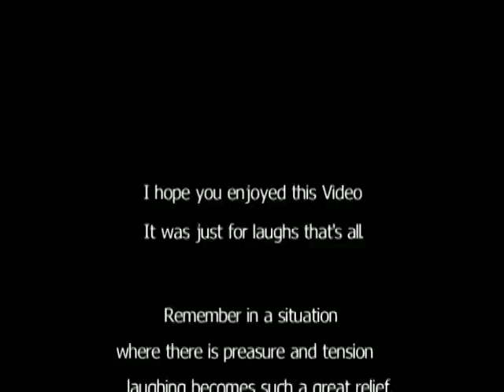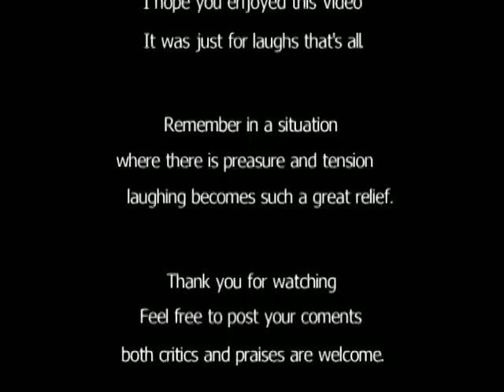JUST FOR LAUGHS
This video is by no means making jest of anyone, it is just a way of telling everyone out there who has been saddened by the vicissitudes of life that, it is not so bad, we can have a good laugh at times and lock the troubled world far away from us and get some sort of relief. Remember, laughing becomes such a big relief where there is pressure and tension.